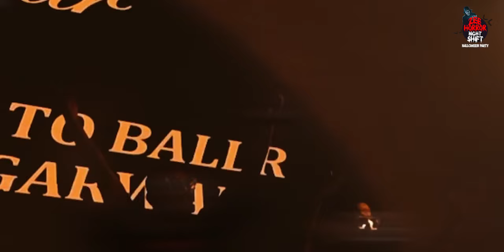Zee Horror Night Shift: Halloween Party | Dublin Square | Phoenix Marketcity | October 26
Get ready for a frightfully fun night at the Zee Horror Night Shift: Halloween Party!

Join us for a spine-chilling celebration featuring: Electrifying performances by DJ Kavya Khurana and Project 91

 Spooky party games and Halloween-themed décor

 A chance to party with Uorfi Javed And much more!

 When: October 26th, 8 PM onwards

 Where: Phoenix Marketcity, Dublin Square

Don't miss out on this unforgettable Halloween experience!